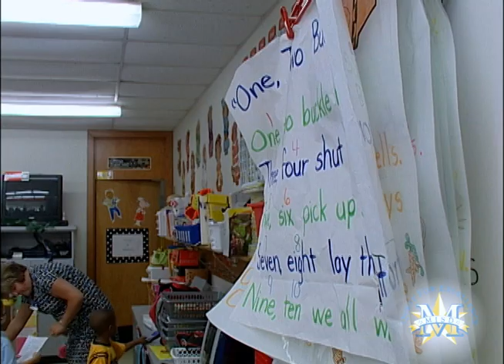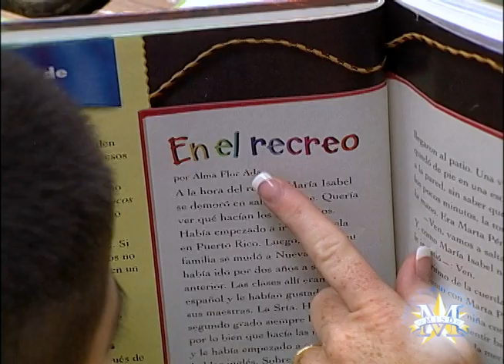Tosch Elementary Honored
Tosch Elementary has been named to the Texas Business and Education Coalition Honor Roll for outstanding academic performance. It is the second straight year Tosch has earned that honor.